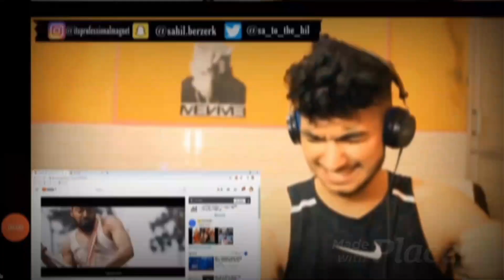KIDSHOT - Haadse (Official Video) | REACTION | PROFESSIONAL MAGNET